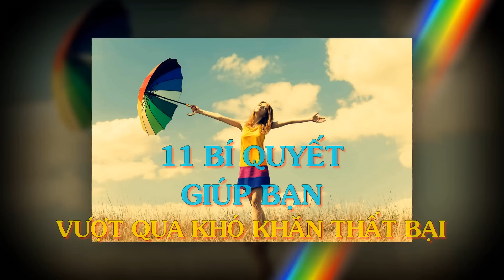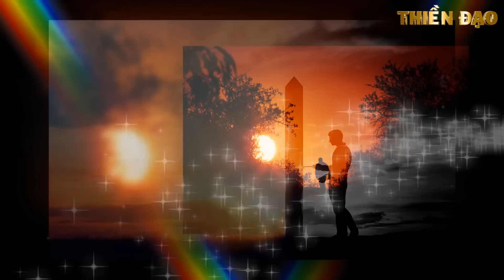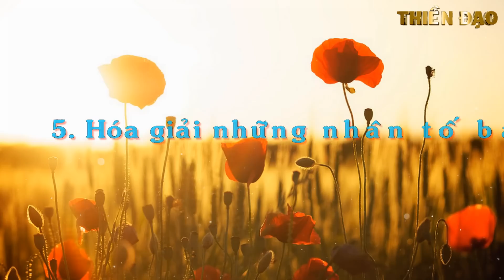Bí quyết để vượt qua Mọi Khó Khăn và Thất Bại - Thiền Đạo